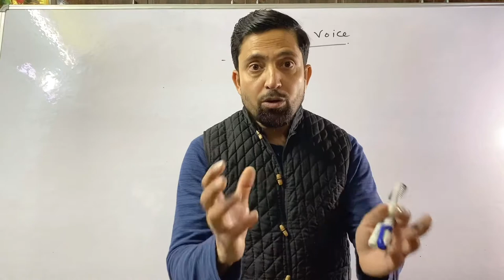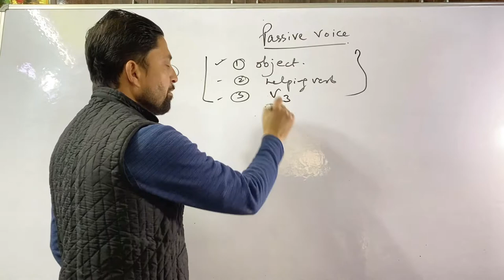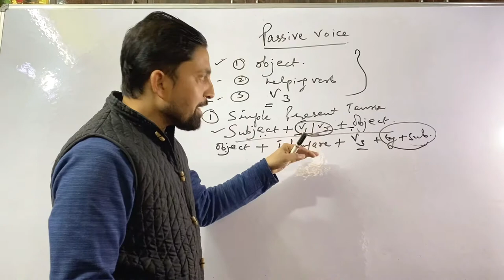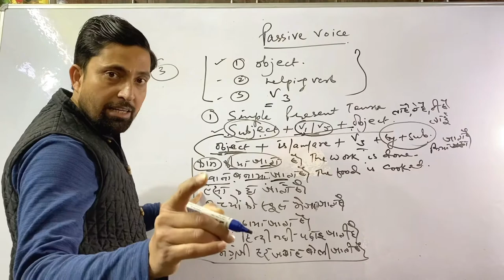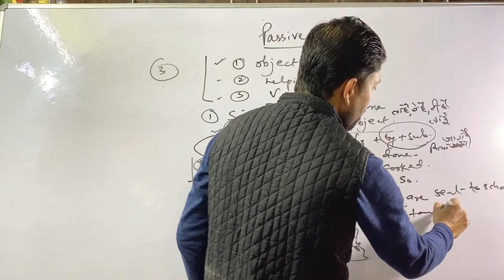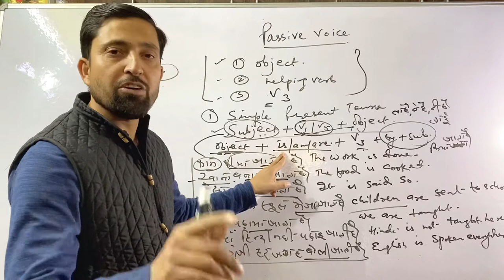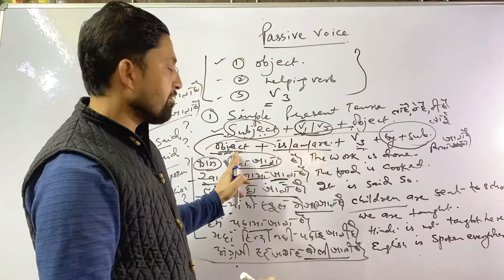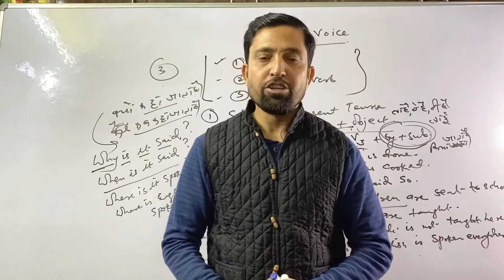Passive voice ||Simple Present Tense|| Revised || Learn English Through Hindi || English Wallah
A passive voice construction is a grammatical voice construction that is found in many languages.[1] In a clause with passive voice, the grammatical subject expresses the theme or patient of the main verb – that is, the person or thing that undergoes the action or has its state changed.[2] This contrasts with active voice, in which the subject has the agent role. For example, in the passive sentence "The tree was pulled down", the subject (the tree) denotes the patient rather than the agent of the action. In contrast, the sentences "Someone pulled down the tree" and "The tree is down" are active sentences.

Typically, in passive clauses, what is usually expressed by the object (or sometimes another argument) of the verb is now expressed by the subject, while what is usually expressed by the subject is either omitted or is indicated by some adjunct of the clause. Thus, turning an active sense of a verb into a passive sense is a valence-decreasing process ("detransitivizing process"), because it syntactically turns a transitive sense into an intransitive sense.[3] This is not always the case; for example in Japanese a passive-voice construction does not necessarily decrease valence.[4]

Many languages have both an active and a passive voice; this allows for greater flexibility in sentence construction, as either the semantic agent or patient may take the syntactic role of subject.[5] The use of passive voice allows speakers to organize stretches of discourse by placing figures other than the agent in subject position. This may be done to foreground the patient, recipient, or other thematic role;[5] it may also be useful when the semantic patient is the topic of on-going discussion.[6] The passive voice may also be used to avoid specifying the agent of an action.